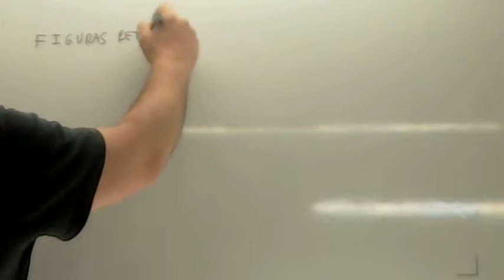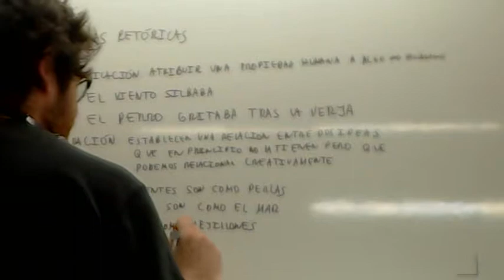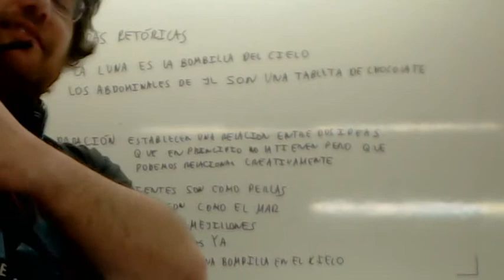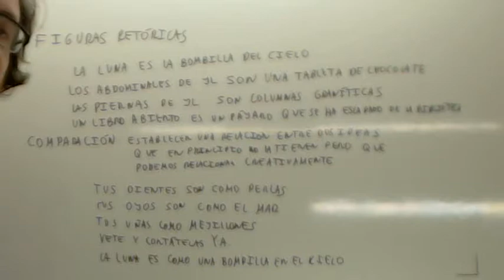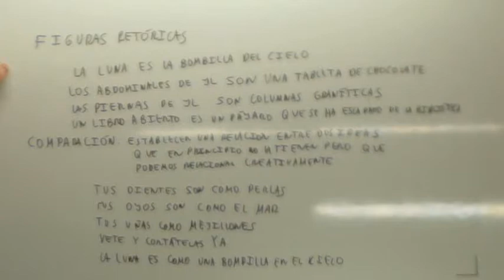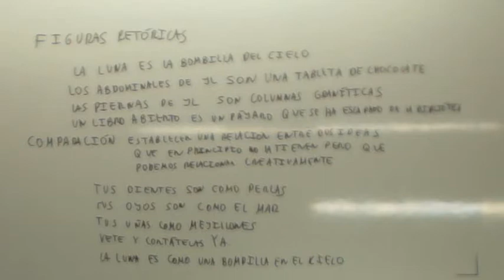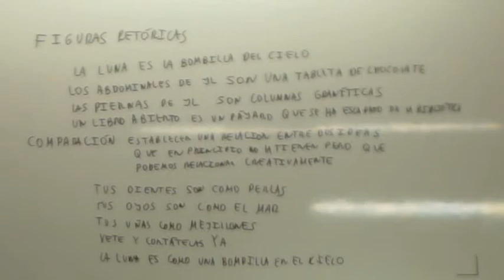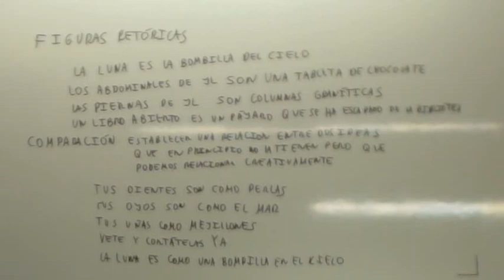Aprender jugando Usero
Aprender jugando En este vídeo aprendemos jugando con las figuras retóricas, imaginando, pensando, buscando nuevos significados, retando al alumno. Porque otra educación es posible.